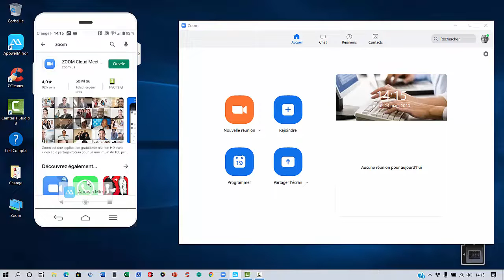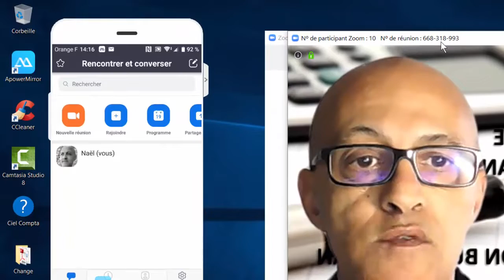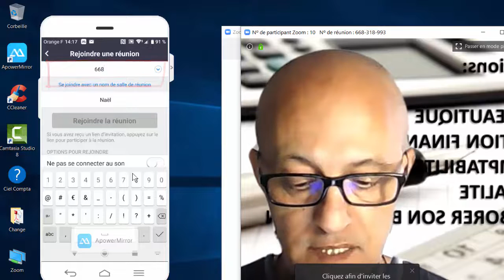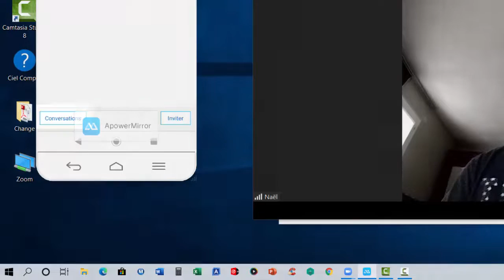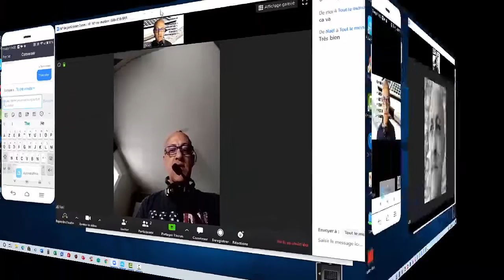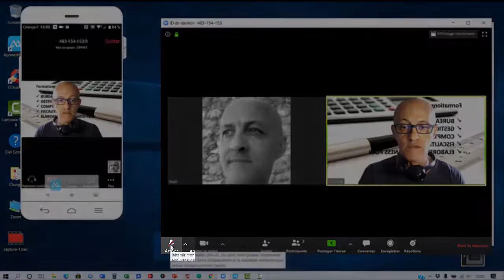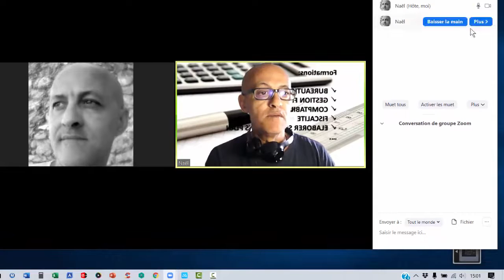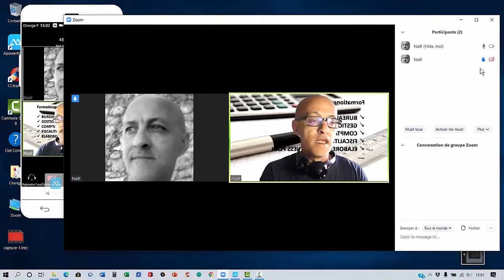Zoom Pro | Maîtrisez Vos Réunions ! ✅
Apprenez à maîtriser ZOOM pour vos réunions à distance ! Ce guide complet vous montre comment organiser, sécuriser et réussir vos visioconférences comme un pro. Formation rapide, astuces pratiques et conseils d’expert pour booster votre efficacité en ligne !

(N'hésitez pas à liker, commenter et partager cette vidéo pour en faire profiter d'autres !)

ZOOM Formation à Distance : Vous apprendrez comment donner une formation à distance avec une personne possédant un Smartphone ou une Tablette avec le logiciel ZOOM.
Favorisez une connexion Ethernet ou 4G

Horodatage
00:00 Présentation du projet
00:40 Play store télécharger ZOOM
01:48 Inviter une personne
02:00 Rejoindre une réunion
03:00 Comment converser
05:52 Comment couper le micro

La visioconférence avec Zoom s'est imposée comme un outil indispensable dans notre quotidien, que ce soit pour le travail, l'éducation ou les échanges sociaux. En quelques clics, Zoom permet de connecter des personnes à travers le monde, rendant les réunions accessibles à distance. Ce logiciel offre une multitude de fonctionnalités comme le partage d'écran, les salles de sous-groupes et l'enregistrement, ce qui en fait un choix polyvalent. Cependant, son succès n'est pas sans inconvénients : le phénomène de "Zoom fatigue", la sécurité des données et la qualité de la connexion restent des enjeux majeurs. Malgré ces défis, Zoom a transformé notre façon de communiquer, offrant une alternative efficace aux interactions en présentiel, tout en s'adaptant aux exigences d'un monde de plus en plus connecté et flexible.